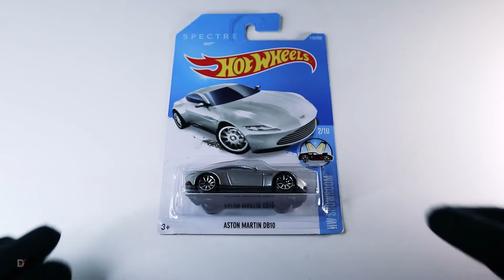James Bond Aston Martin DB10 | Hot Wheels | Unboxing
My channel is dedicated to the excitement of diecast.
Hot Wheels, Matchbox, Greenlight, Majorette, Mini GT, Tomica, M2 Machines etc.